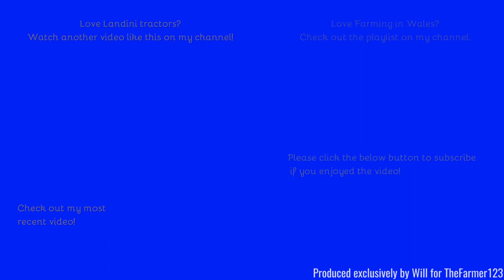Farming in Wales - Hay turning with Landini 6H & Lely tedder. [22]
Hello,
So yes we are back in Wales - The reason we have virtually no harvest footage this year however I had had this trip booked in advance as you have to do for pretty much any holiday now and as you can see I managed to get a bit of the remaining Hay work on film!
- Filmed on Sony HDR-CX405 - Unboxing:
Comment Rules (Last Update: 12th June 2017):
1. Do not swear or be rude in the comments. Any comments that contain this will be removed by me. Equally if I decide there is an aggressive comment towards me or someone else, that will also be removed.
2. Use correct grammar and try to use correct spelling. I want the comments section to be presentable. If there is deliberate misuse of grammar and spelling I will not reply to the comment, More on this below.
3. Try not reply to everyone with their comments in each video, as I will do that but if you can help someone and I do not get there first than please do.
4. I am up for constructive criticism so if you have any for any video than please do leave it in the comments section and let me know and I will do my best to resolve this.
5 - NEW: NO fake comments, and by this I mean bots spamming me. I have had this in the past and it's not fun getting excited that you have a new viewer when it's actually just a bot. Any comments that contain this will be removed by me & flagged to YouTube for spam.
6 - No previous comments, and by this I mean copied & pasted comments that have been previously posted before and I have replied (If I have not replied at the time of post then fair enough, I will reply on the latest). There is no need for the same one comment, but on two videos to be posted twice. Not only does it waste my time answering it again but it waists yours too!
7 - No links to be posted in my comments due to safety reasons. If you want to show me a channel use that one if its yours or quote the name, not the link! Any comments that contain this will be removed by me.